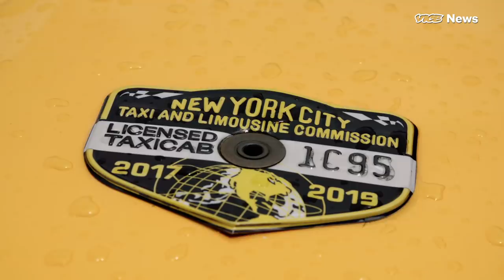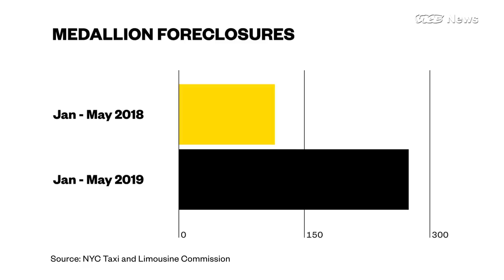How Debt Is Crushing Taxi Drivers' American Dreams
Thousands of cab drivers are on the brink of bankruptcy because of predatory lending. What is the emotional toll of having the worst debt in America — and knowing just how screwed you got by the city?